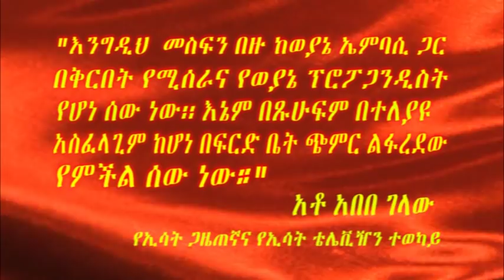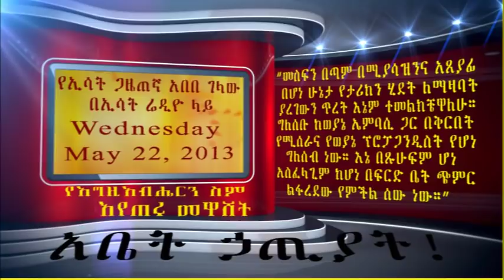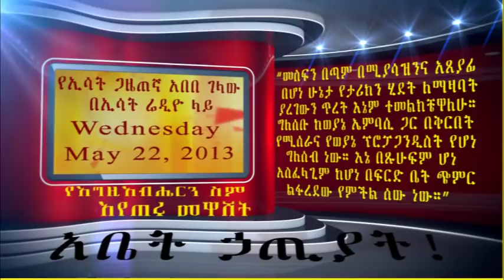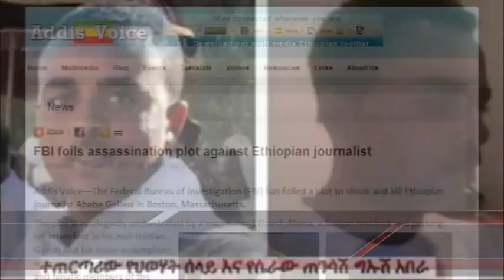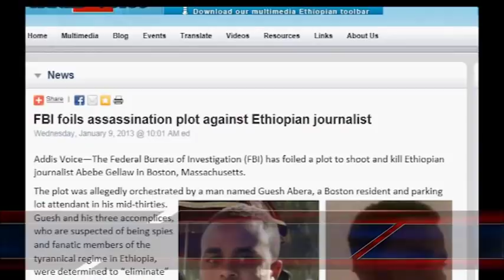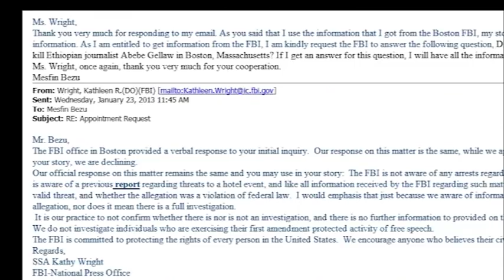የኢሳት ጋዜጠኛ አበበ ገላው ወይስ የኢሳት ቴሌቪዥን ውሸት?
ESAT Television Journalist Abebe Galaw's response to "Ahunis Abezut Video"